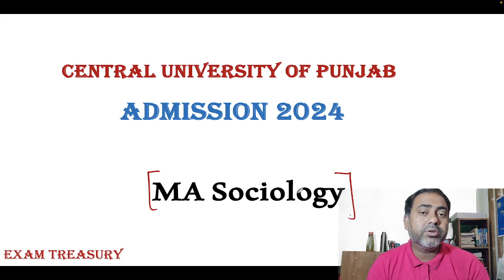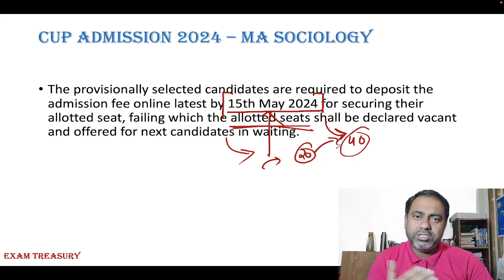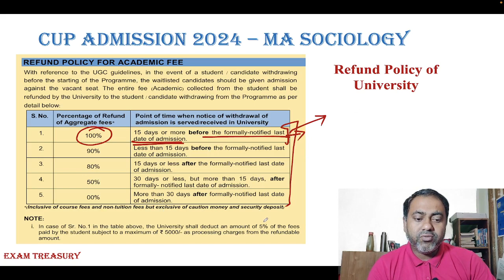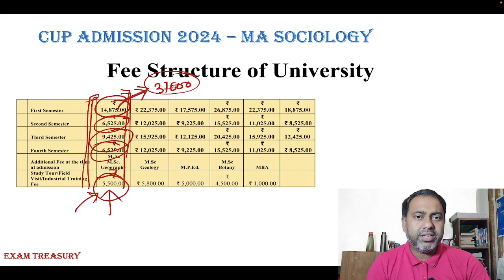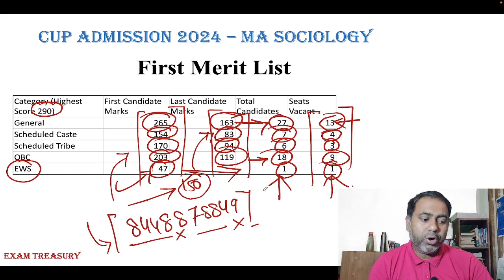CUET PG 2024 | 1st Merit List - Sociology | Central University of Punjab | Exam Treasury 🔥🔥🔥🔥